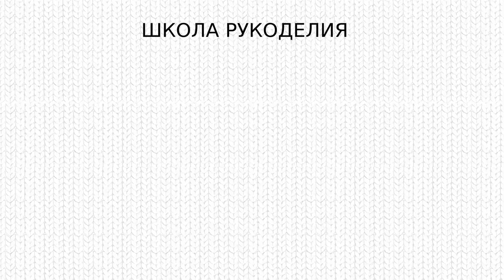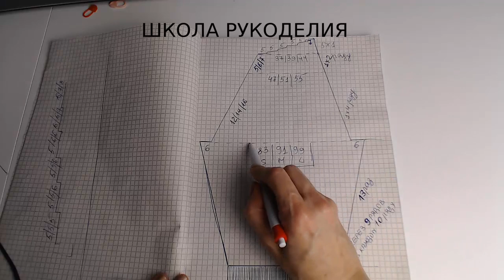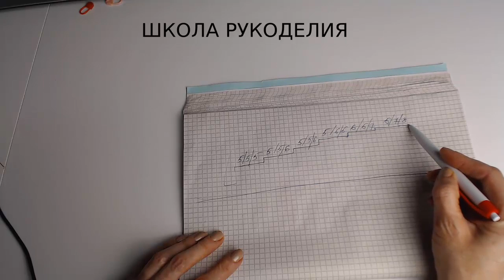ДОПОЛНИТЕЛЬНОЕ ВИДЕО К СВИТЕРУ H&M 2020